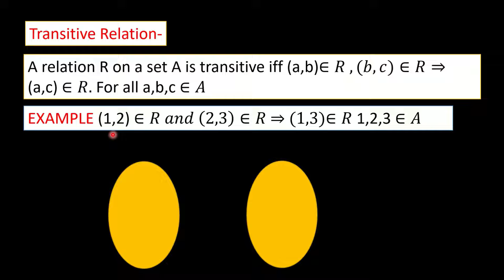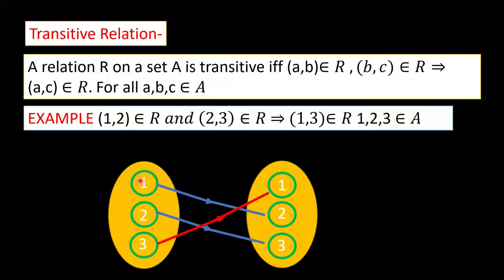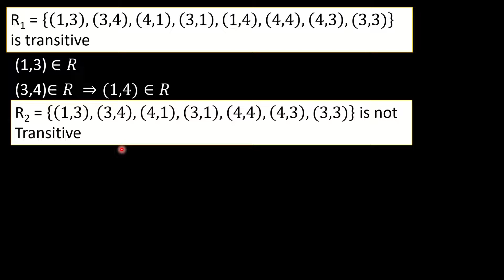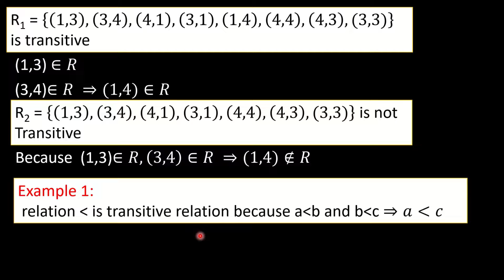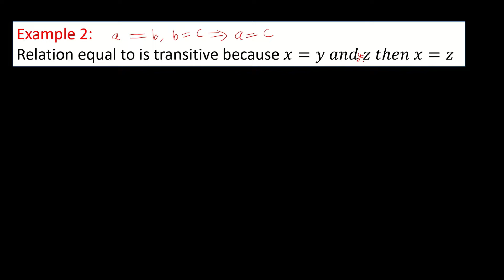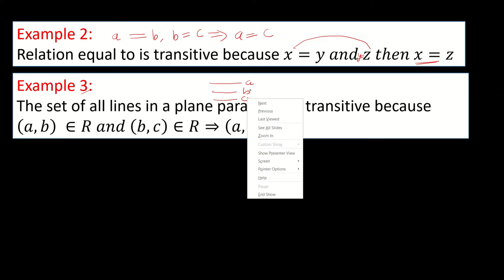transitive relation class 12 // chapter 1 relation and function /NCERT math class 12/ by R.P Singh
hello everyone in this we discuss on transitive relation ...

class 12
by R.P Singh